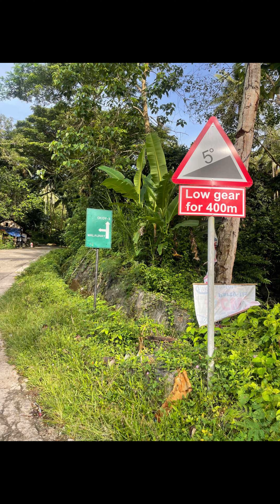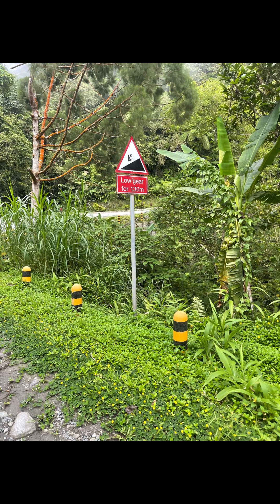EDC Geothermal Power Plant ride | Steep Climbs! | Valencia, Negros Oriental | Grabe ang ahon dto!